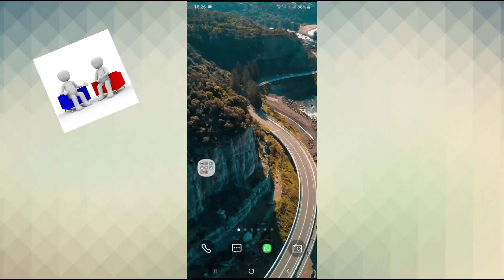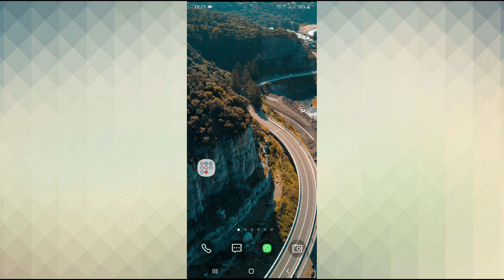Fresher can get up to 4 lpa package - how to get a job in abroad from india for freshers - 4 LPA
Hello Friends,
In this the solution channel we will get videos on interview question and answer for fresher and experience in Hindi / English /Urdu for simple ways to understand. our main motive job interview and job interview questions for each time interview candidate face happiness to get this knowledgeable also cover interview career and salary related topics in that video series. We also cover some aptitude and group discussion and mail writing session for freshers. So many company like Wipro / TCS / Cognizant / Syntel / capgemini / HCL /Tech Mahindra / Oracle / L & T/ Mphasis / mindtree / cybage / Zensar like top companies interview process in Hindi. Lots of time candidate need job interview tips. Our main motive for video of job interview preparation or introduction. Many people fail in interview so we also make job interview for fresher’s as well experience persons in Hindi. We cover job interview training in that we cover joining letter joining process and joining reports for candidate get joining formalities easy for year 2019 -20 interview process so candidate interview is challenging for interview process and recruitment and selection in Hindi. We also introduce some technical videos for social awareness and some technical fact in simple words hope you like this videos and like our effort to make people ware and active in there career sector.